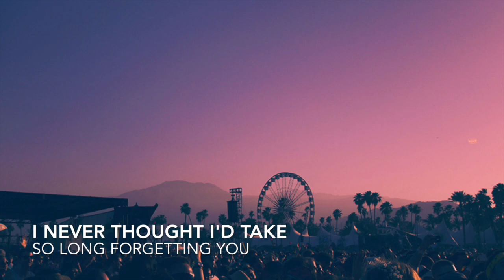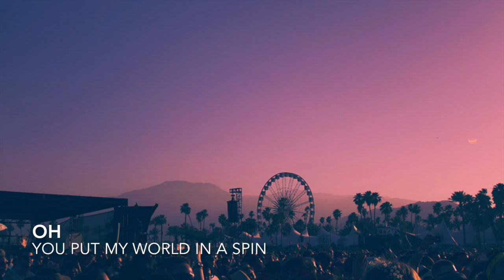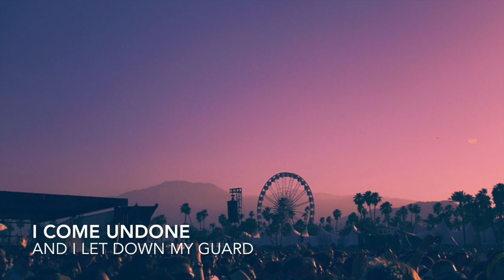Unwind | Gretta Ray | Lyric Video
Extras
BACKGROUND